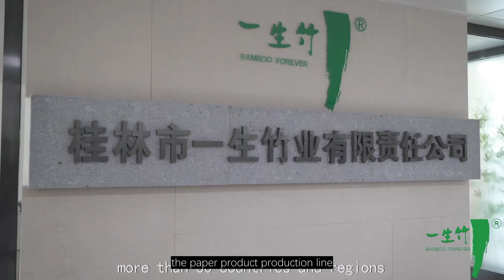Leading the Way Tangstyle Group, Top Wooden Cutlery Manufacturers in China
the world of dining and kitchen essentials, one name stands out for its unwavering commitment to quality and innovation - Tangstyle Group. Established in 1992, Tangstyle Group has cemented its position as a pioneer in the industry, specializing in the development and production of bamboo and wood products, cleaning wet wipes, and paper goods. With a strong focus on research and development, Tangstyle Group has become a trusted supplier to top enterprises worldwide.Quality Assurance and Global Reach.Tangstyle Group prides itself on strict quality control measures, ensuring that each product meets the highest standards. With certifications from FSC, SGS, and WSF, customers can rest assured that they are receiving premium quality goods. Operating for decades, Tangstyle Group's products are now available in over 60 countries across four continents, catering to the needs of various industries.State-of-the-Art Facilities.Equipped with a ten-thousand-level sterile workshop, Tangstyle Group boasts impressive production capabilities. The wet wipe production line, comprising 26 lines, churns out an impressive 90 million pieces per month. Additionally, the paper product production line, with 8 lines, has an annual capacity of 1000 tons per month, showcasing the company's dedication to meeting market demands efficiently.Diversified Subsidiaries.Tangstyle Group's subsidiaries, including Guilin Hoping Housewares Co., Ltd, Tangstyle Paper Forever Co., Ltd, and Tangstyle Supply Chain Management Co., Ltd, each play a vital role in the company's success. With specialized focuses on wet wipes, paper products, and bamboo/wood goods, these subsidiaries contribute to Tangstyle Group's diverse product portfolio and robust market presence.Clientele and Team.Counting Cisco, Starbucks, McDonald’s, and Japan Skylark International Catering Group among its main clients, Tangstyle Group has earned the trust of industry giants. With a dedicated team of 150 professionals, the company's success is driven by a collective passion for delivering exceptional products and services to its esteemed clientele.As a leading force in the industry, Tangstyle Group continues to set the benchmark for excellence in wooden cutlery manufacturing in China. With a rich history of quality, innovation, and global outreach, Tangstyle Group remains a top choice for businesses seeking premium dining and kitchen products.